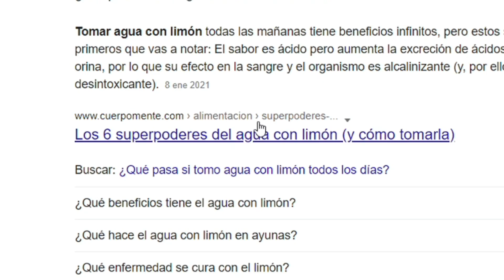ESTO ME PASÓ POR COMER ALGO VENCIDO | Robleis de Chill 2